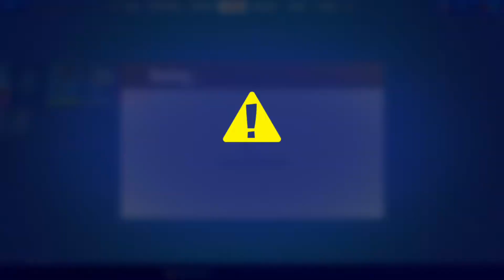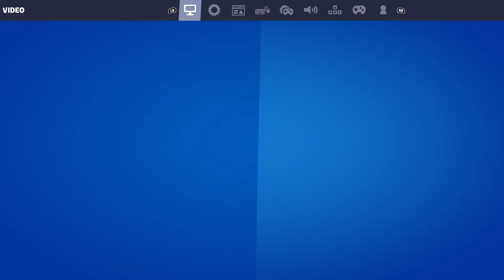reacting to the fortnite battle pass ( season 1 chapter 3 )